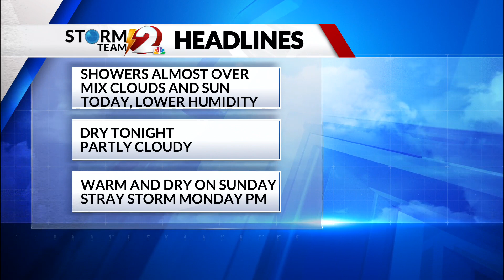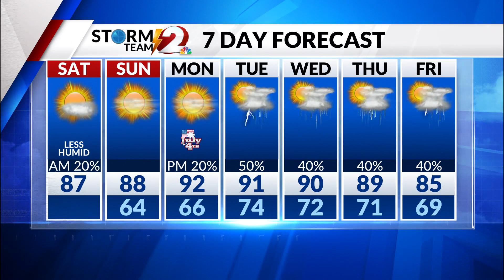Storm Team 2 Forecast 7/2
The humidity levels drop this afternoon and it will be pleasantly warm with a mix of clouds and sun.  High 87.